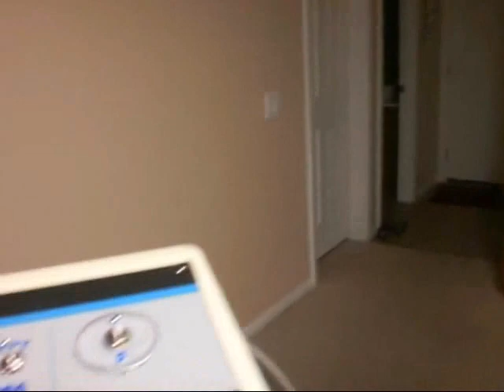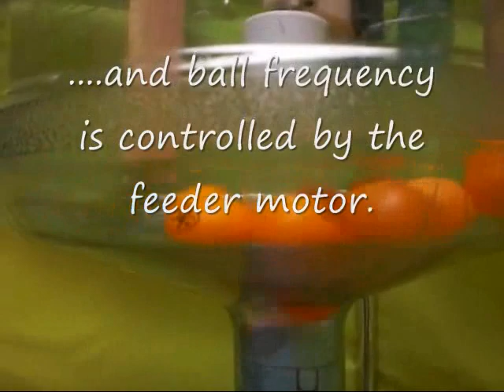Ping Pong Robot Homemade 1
Two small motors 1 1/2" pvc pipe Alhambra water bottle switches , wires and housing two flashlight batteries... and we have an eveready and willing ping pong partner